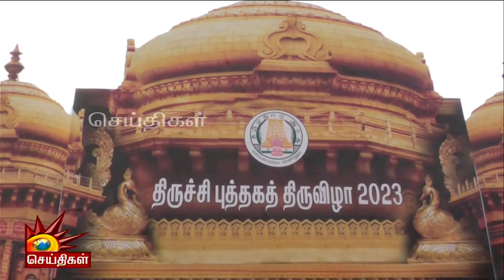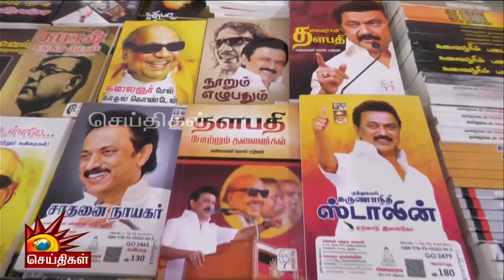Trichyல் களைகட்டிய Book Festival : துவக்கி வைத்த அமைச்சர்கள் KNNehru & Anbil Mahesh